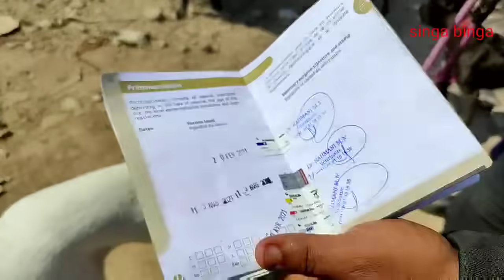سوق القريعة بالدار البيضاء 🇲🇦🇲🇦 يوم السبت 25/9/2021 مع باعة الكلاب ضخمة ديال بصح الله دير الخير 🐕🐕🐕🐕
يعرف زوار وسكان الدار البيضاء الكبرى سوق القريعة علي أنه من أضخم أسوق المغرب التي يمكن أن تجد فيها كل ما تشاء من حيوانات وطيور الزينة ألف مرحبا بكم كل يوم السبت والاحد وشكراااا الاى واحد ترك تعليق وإعجاب بالفيديو تابعوني علي القناة ديالكم ديما الجديد ان شاءالله souk kriaa Casablanca 🇲🇦🇲🇦🇲🇦 Maroc tel singa binga 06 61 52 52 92 Noureddine gaddari